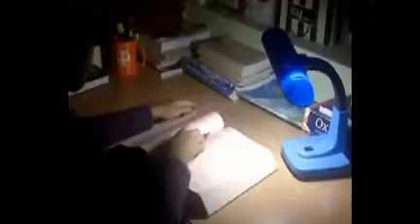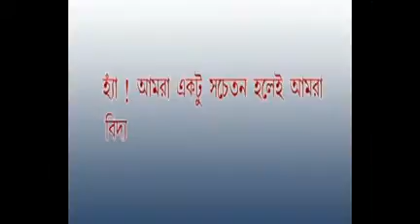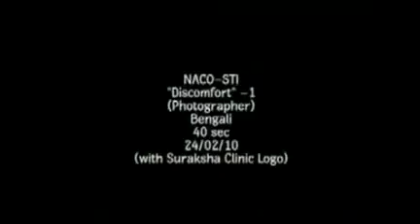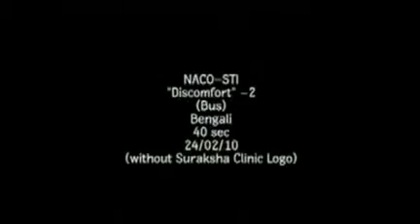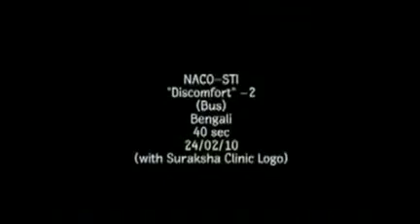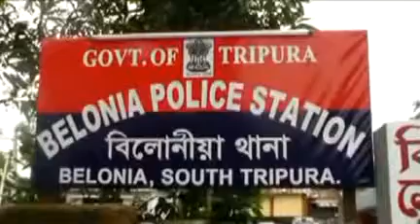17 10 16 Beng2